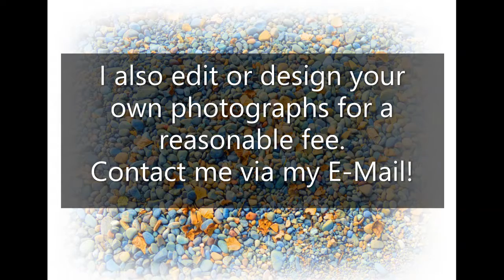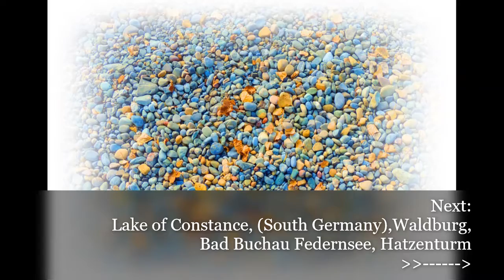Wildflower Monicca Graphics & Photography & Hidden History